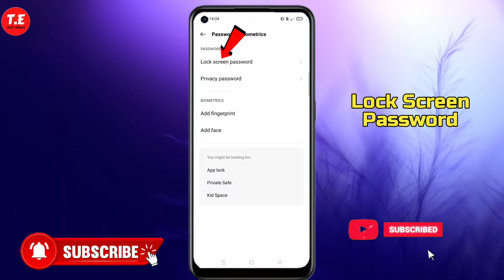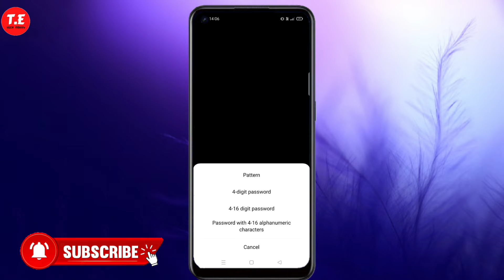Realme 9 Pro mein Pattern lock kaise lagaye | How to set Pattern lock in Realme 9 Pro | tech equity